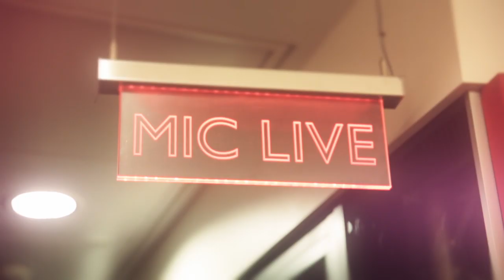Blue-Eyed Hawk 'Under the Moon' Album Preview - debut album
Blue-Eyed Hawk 'Under the Moon'

Taking its name from a line in W.B. Yeats’s poem Under the Moon,Blue-Eyed Hawk is the London-based band that brings together vocalist Lauren Kinsella, trumpeter Laura Jurd, guitarist Alex Roth and drummer Corrie Dick. Their debut album, titled after the same poem, is the sum of a collaborative process that bursts with the youthful energy, vision and integrity of all four members. The resulting music is emotive, lyrical, dark, inspiring and at times unexpected, often conjuring the dreamlike, nature-themed imagery of Yeats’s eponymous poem.

(Please help us to reach more people and review and rate our podcast in iTunes).